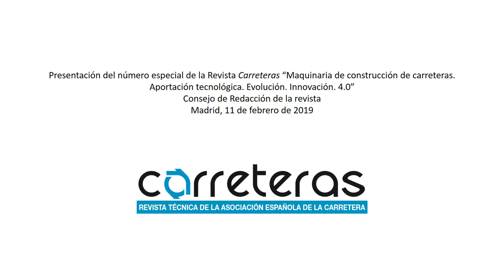Presentación nº especial Revista Carreteras “Maquinaria de construcción de carreteras" (11/02/2019)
Presentación del número especial de la Revista Carreteras “Maquinaria de construcción de carreteras. Aportación tecnológica. Evolución. Innovación. 4.0”

Consejo de Redacción de la revista
Madrid, 11 de febrero de 2019